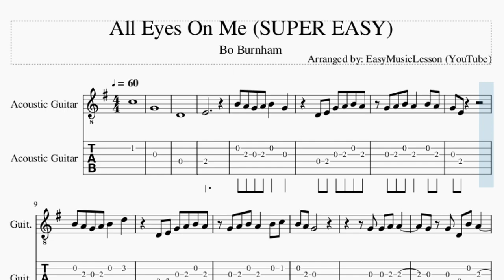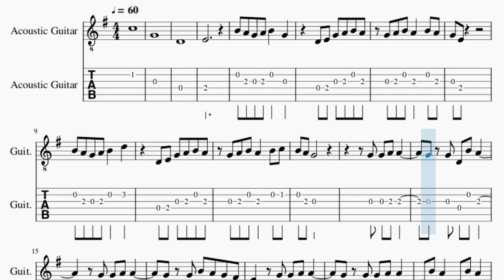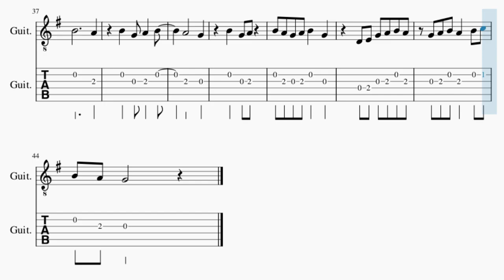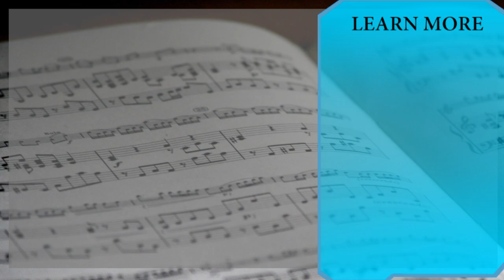SUPER EASY Guitar Tab: How to play All Eyes On Me by Bo Burnham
Comment and let us know how the videos have helped you. It keeps us going! :)Here is a sheet music/tab video on the song All Eyes On Me (SUPER EASY) by Bo Burnham on the guitar tab. A guitar tab arrangement which is transposed to notes that are easily played by guitar tab, for the song All Eyes On Me (SUPER EASY) by Bo Burnham.

EasyMusicLesson2 teaches you to play the your favorite instrument, through well-arranged sheet music so that you too can learn how to play All Eyes On Me (SUPER EASY) by Bo Burnham on the guitar tab as fast as you can. A guitar tab with backing tracks to help your play the song better.

Chords of Guitar arrangement:
C Maj   G Maj

Melody notes of Guitar:
C5
G4
D4
E4
B4 A4 G4 A4 B4   G4
D4 E4 G4 A4 B4 A4
G4 A4 B4 A4   B4 A4
G4 E4
B4 A4 G4 A4 B4   D5
G4 A4 B4 A4   B4 C5
G4 G4 D4 B4 A4
G4 G4 A4 A4
G4 G4 B4 A4 G4 F#4
E4   G4 G4 A4 A4
G4 G4 G4 A4 A4
D4 B4 A4   D4 B4 A4
D4 B4 A4   A4 D4 D4 A4
G4   G4 G4 A4 B4 A4
A4 G4 E4 G4 A4 A4
G4 E4 G4 A4 A4
G4 E4 G4 A4 G4
G4 G4 G4 G4 A4
G4
G4 E4   B4   B4 G4
B4 A4   B4 A4   B4   D5
B4 A4 G4   G4
B4           A4
B4   G4 A4   B4
A4       G4
B4   G4 A4